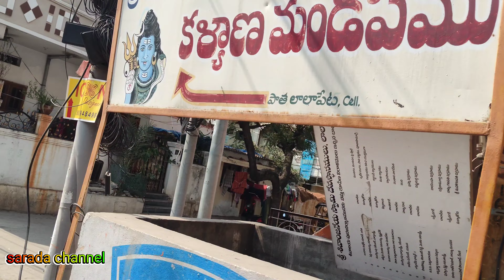నమ్మలేని అతి తక్కువ ధరలకు షో రూమ్ లో కూడా దొరకని క్వాలిటీIcon cotton dress material from Lalpeta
నమ్మలేని అతి తాక్కువ ధరలకు  Kurtis at manufacturing single Kurti courier available
Mam shop timings 10 to 6

Address
12-1-449/2/A, Lalapet, Hyderabad - 17
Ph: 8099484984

Are you in the market for high-quality items but don't want to break the bank? Look no further! Our products offer premium quality at unbelievably low prices, making luxury items more accessible than ever before. You won't find these exclusive pieces in any showroom, making them truly one-of-a-kind. But the best part? They are priced so affordably that you won't believe it's even in your budget! Don't miss out on this opportunity to elevate your style without compromising on quality.